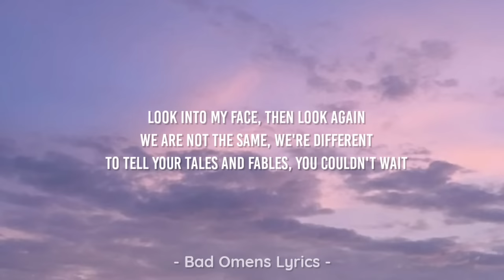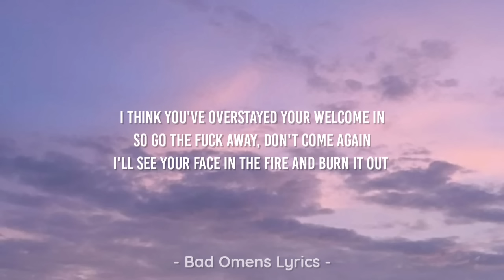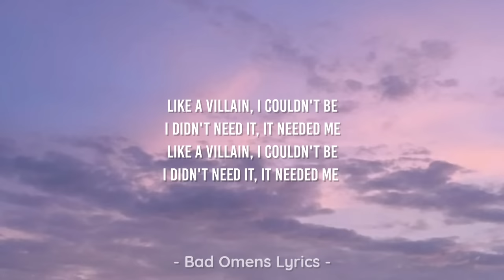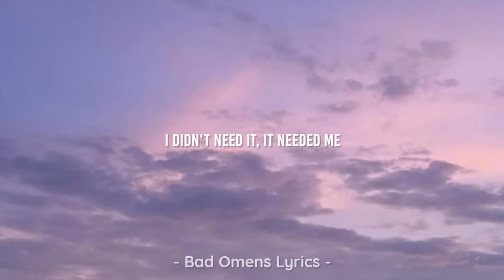Bad Omens - Like A Villain (Lyrics) 🎵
Album : The Death Of Peace Of Mind
Released : February 25, 2022
Label : Sumerian Records